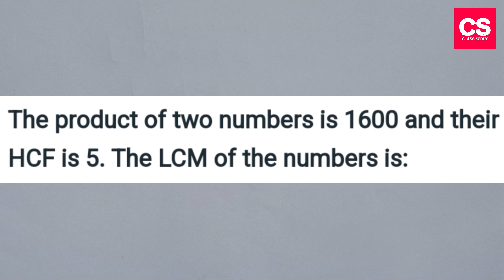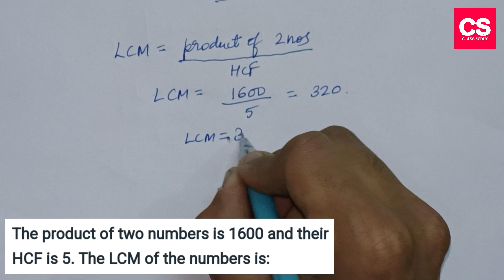The Product Of Two Numbers Is 1600 And Their HCF Is 5. Find The LCM Of The Numbers?-Class Series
This Video Is About The Product Of Two Numbers Is 1600 And Their HCF Is 5. Find The LCM Of The Numbers?

The Product Of Two Numbers Is 1600 And Their HCF Is 5. Find The LCM Of The Numbers?
the product of two numbers is 1600 and their hcf is 5
the product of two numbers is 1600 and their hcf is 5 find the lcm
the product of two numbers is 1600 and hcf is 5 the lcm of the number is
the product of two numbers is 1600 and their hcf is 5 then lcm of the number is
product of two numbers is 1600
the product of two numbers is
Editor   : Power Director
Mic       : Boya Professional BYM1 Microphone.
Tripod : Model 3110 Portable Tripod.
Extra Apps We Use : Logo Plus, YouTube Studio, Video Compressor.